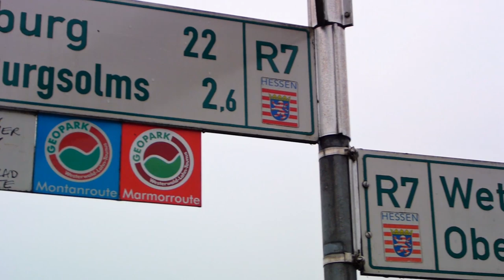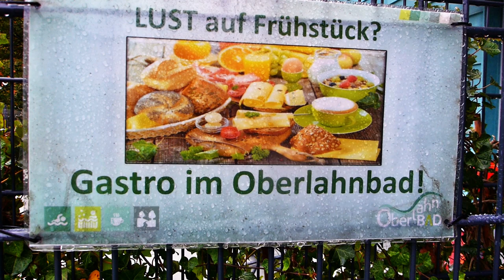Lahntalradweg Episode 2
Anfang Oktober 2019 unternehme ich meine 2. Zelt-Probe-Tour (die erste kommt auch später noch online) ausgehend von Aachen über die Eifel hin zum Lahntalradweg. Diesen Klassiker fahre ich gemeinsam mit Harald vom Kanal „Harry radelt“

Nach einem sehr angenehmen Aufenthalt auf dem Wetzlarer Campingplatz Niedergirmes starten wir bei regnerischem Wetter Richtung Limburg. Ob wir dann zelten oder ein festes Dach übern Kopf haben ? Lasst Euch überraschen.

Video- Equipement: Panasonic Lumix FT-5 & Go Pro Hero Black 6
Videoschnitt mit MAGIX Video Deluxe Premium 2020 in HD 1920x1080 Framerate 50

Folgende Musik unterstützt die Bilder:
Do it right – Jingle Punks
Vielen Dank dafür und ich freue mich wieder über Kritik, Applaus und Kommentare aller Art, sowie Mundpropaganda.